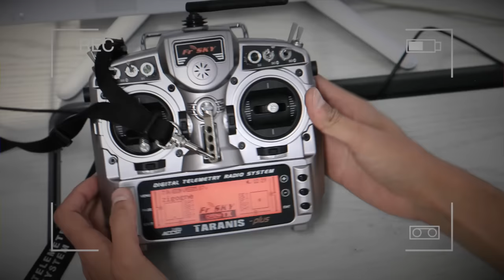FPV MAG - S01E01 (Teaser)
Objectif télémétrie avec la Taranis pour le prochain épisode. Alex et Mano seront prêts pour vous présenter plusieurs solutions, surtout celles  qui fonctionnent :)